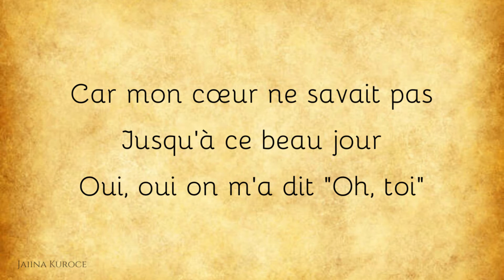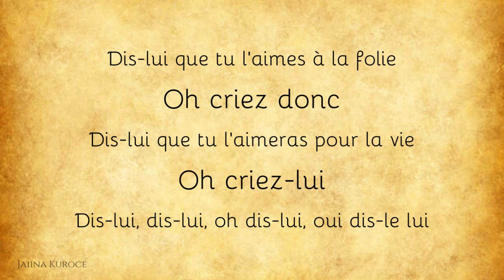Nightcore | Dis-lui - Claude François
Song performed by Claude François, 1963.
Video lyrics and thumbnail by Jaiina Kuroce.